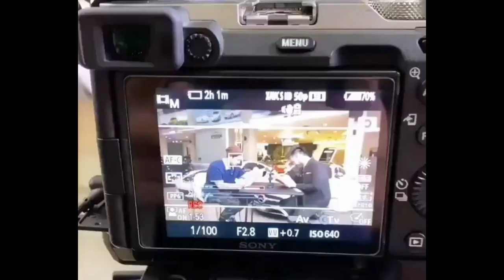Lesti Berikan Jawaban Menohok Setelah Masa Lalu Rizky Billar Dibongkar Dan Disebut Laki2 Playboy